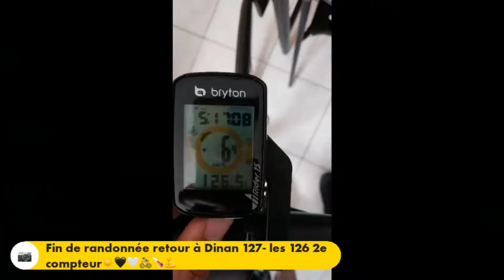Dinan jusqu'à Mont Saint-Michel aller-retour entre Bretagne et Normandie avec les amis📍36'C ☀️🌡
Le petit like👍
Le petit commentaire 💬
Actives la petite cloche 🔔

Page YouTube de @djimbo1522